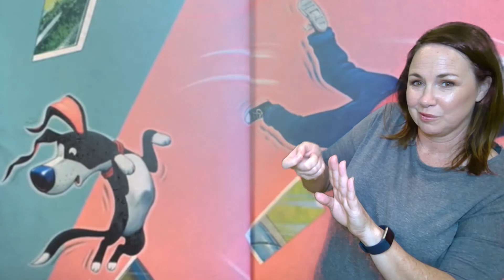If I Built a House Full ASL Version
This is a story told in ASL for the purpose of teaching ASL students.